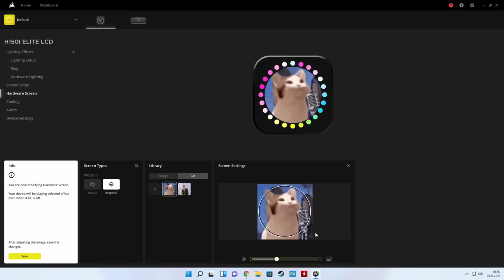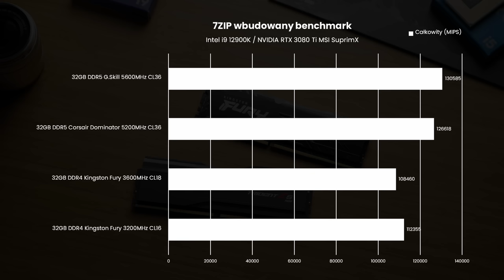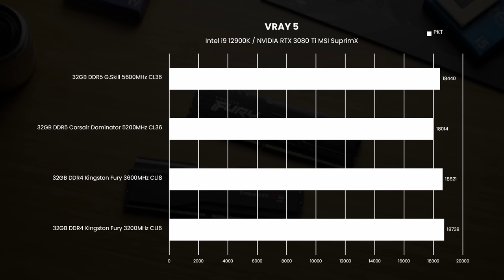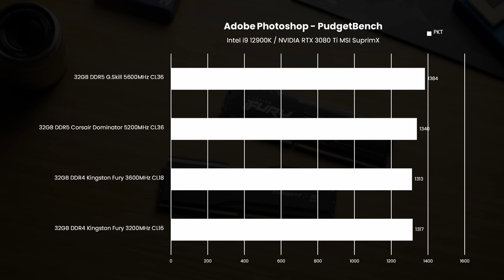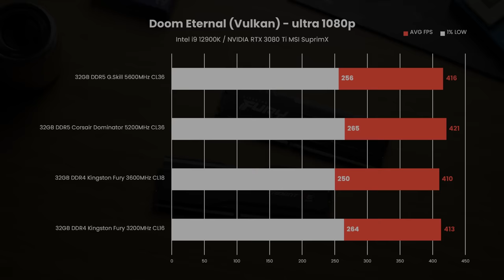Czy DDR5 ma sens?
Cena DDR5: link będzie jak będą dostępne 😀

Dziś zrobimy test DDR5 vs DDR4 i przetestuję dla was 4 różne zestawy pamięci. Porównamy sobie 2 zestawy DDR5 oraz dwa zestawy DDR4, wszystkie będą miały pojemność 32GB. Odpowiemy sobie na pytanie czy kości DDR5 w tym momencie opłaca się kupić a także, czy sama technologia i usprawnienia które zostały wprowadzone mają sens.

0:00 - Wstęp
0:51 - Czy opłaca się kupować DDR5?
2:02 - Testowany RAM DDR5
2:42  - H150i Elite LCD
3:24 - Testowany RAM DDR4
3:42 - Płyty główne i platforma testowa
4:32 - Testy syntetyczne
5:27 - Testy w aplikacjach kreatywnych
6:27 - Testy w grach
7:49 - Czy CPU wykorzystuje potencjał DDR5?
9:25 - DDR5 ma sens jako technologia